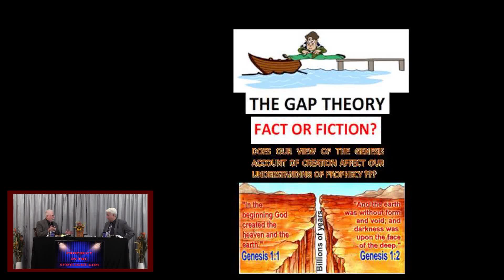Are there 30' Nephilim coming to earth? Update 122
Are there 30' Nephilim coming to earth? Is there a gap of million of years between Genesis 1:1 and Genesis 1:2?  How about Santa Claus?

All this and more in this weeks update.